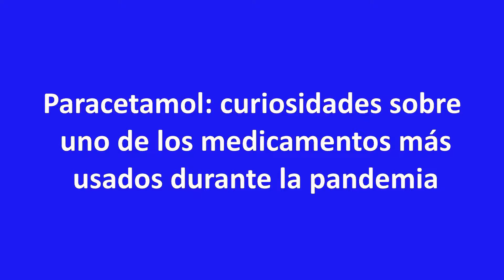Paracetamol: curiosidades sobre uno de los medicamentos más usados durante la pandemia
Este fármaco es uno de los más consumidos y prescritos debido a su eficacia y garantía para aliviar dolores y tratar la fiebre. Su uso es recomendado para pacientes que padecen COVID-19 y otros procesos infecciosos que tienen como común denominador dolor y la fiebre.
El paracetamol es recetado tanto en niños, como en adultos, es probable, incluso, que cada familia tenga al menos uno en su botiquín. Este fármaco ayuda a controlar la fiebre o el dolor, y es muy eficiente para brindar alivio a pacientes que presentan algún proceso infeccioso. Estas características, lo han convertido en uno de los medicamentos más prescritos, al menos en el país, para combatir algunos malestares que causa el coronavirus.
“Los síntomas más habituales de COVID-19 son la fiebre, dolor de cuerpo, tos seca y el cansancio. En este sentido, el manejo sintomático de esta enfermedad se puede controlar con el uso de antipiréticos y analgésicos como el paracetamol”, comenta el Dr. Fernando Álvarez, Asesor Científico de Inti.